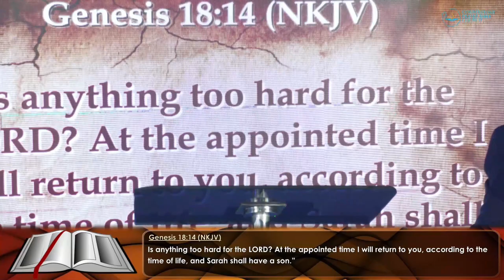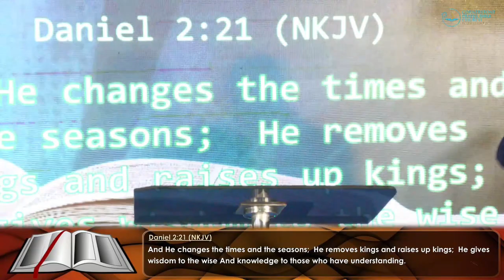THE NEW LEVEL | 7SUNDAYS OF GLORY | CORNERSTONE PRAYER BIBLE CHURCH